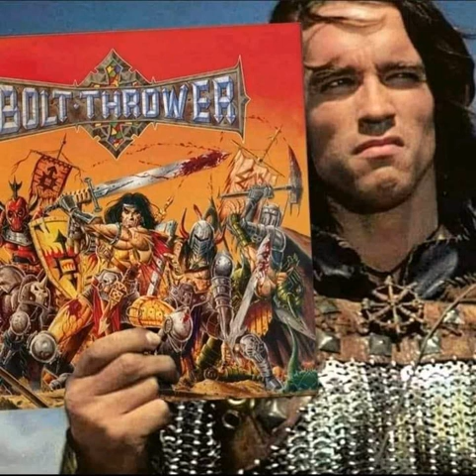ＢｏｌｔＴｈｒｏｗｅｒ- War Master (Ｄｏｏｍｅｒ ｖｅｒｓｉｏｎ)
This is Doomer version Bolt Thrower - War Master